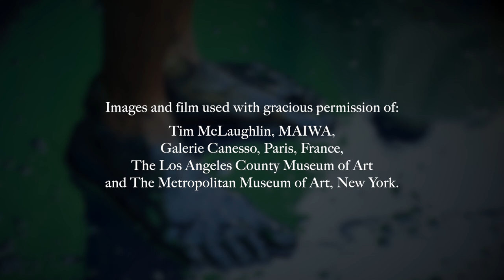The Indigo Project Trailer | Tafelmusik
A compelling musical journey exploring the vast social, cultural, and political implications of a powerful blue dye.

Alison Mackay's superb multimedia creations, blending music, visuals, narration, dance, and social commentary, are now famous the world over. In this latest offering, she traces the significance of the introduction into 17th-century Europe of indigofera tinctoria, the indigo dye that provided both the royal blue of the Bourbon courts and the colour of the cotton fabric worn by the common folk, known as denim.

This fascinating social and musical journey travels from the courts of Europe to the lowest classes of European life, and extends into the exploitation of garment workers in the present day. Blending music both classical and popular, the program includes representations of the India where indigofera tinctoria was grown and the North American slave plantations where it was cultivated.

Directed by Elisa Citterio
Created by Alison Mackay in collaboration with Suba Sankaran (voice, percussion) & Trichy Sankaran (mridangam, kanjira, solkattu)

Cynthia Smithers, narrator & vocalist
Choirs from Earl Haig & Unionville Secondary Schools
Members of Tafelmusik Chamber Choir
Ivars Taurins, conductor

Raha Javanfar, projections designer
Glenn Davidson, lighting designer